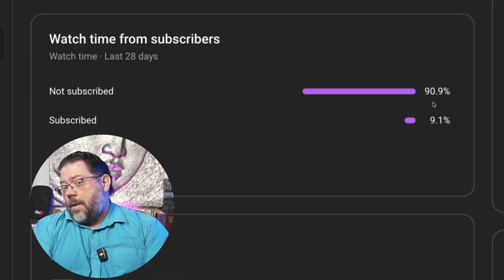Cybersecurity Dilemma: College Degree or IT Certifications?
In this video, we dive deep into the world of cybersecurity careers, discussing the critical debate between obtaining a college degree and earning IT certifications. With the job market becoming increasingly competitive, understanding the recruitment process is essential. We'll explore how recruiters filter candidates, the value of different certifications, and how these credentials can often count towards a college degree.

Many viewers have found the insights provided here to be brand new and incredibly useful, even after watching hundreds of other videos. We'll cover the role of degrees and certifications in getting past hiring filters, and share real-life examples of how hiring managers sort through thousands of applications.

If you're pursuing a career in cybersecurity, this video is a must-watch. Whether you’re just starting or looking to advance to a managerial position, we'll provide practical advice on how to navigate the educational and certification landscape to enhance your job prospects.

Video Chapters
0:00 - Introduction
0:11 - The Cybersecurity Career Path
0:36 - College vs. IT Certifications Overview
1:00 - Understanding Recruiter Filters
1:50 - Frustrations of Job Seekers
2:36 - Real Hiring Practices
3:30 - The Value of a College Degree
4:08 - Advanced Degrees and Specialized Fields
4:42 - IT Certifications and Career Advancement
5:31 - Certifications Counting Towards College Degrees
6:45 - How WGU Integrates Certifications
8:00 - Applying Certifications to College Credits
9:03 - Final Thoughts and Advice
10:18 - Subscribe for More Insights